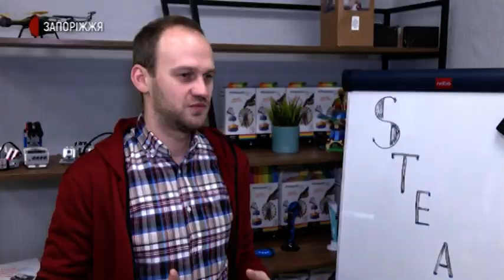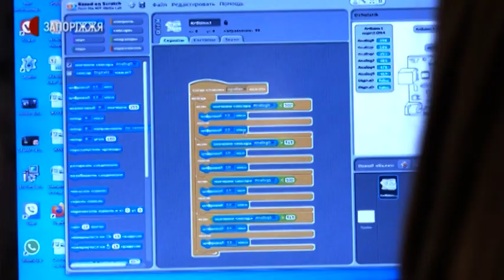СТЕМ-лабораторія у школі-інтернаті "Джерело" | Новини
СТЕМ-лабораторія — комплекс локацій, обладнання та навчальних програм — працює в Запорізькій спеціальній загальноосвітній школі-інтернаті “Джерело”. Проєкт впроваджений за грантові кошти в рамках діяльності Світового банку за підтримки Міністерства з питань реінтеграції тимчасово окупованих територій України й спрямований на розвиток природничо-математичної освіти в закладі.